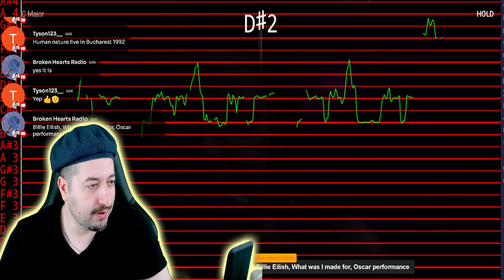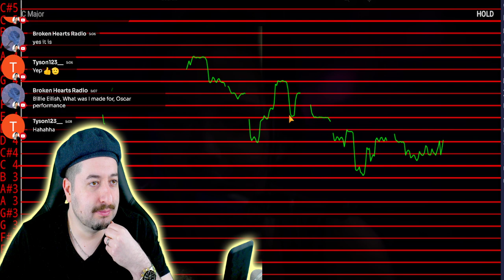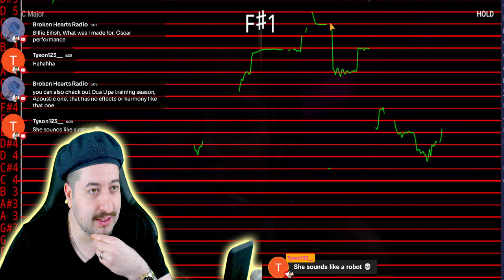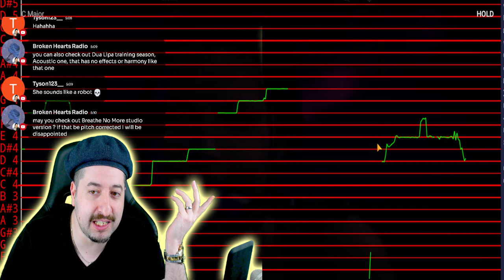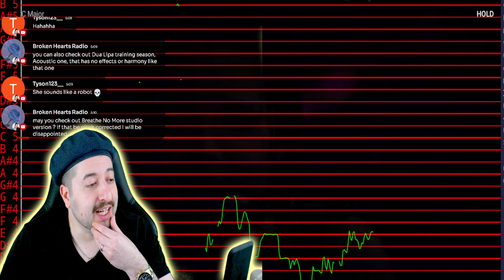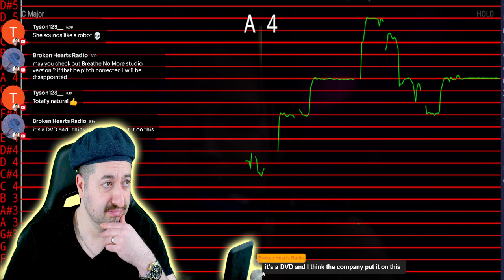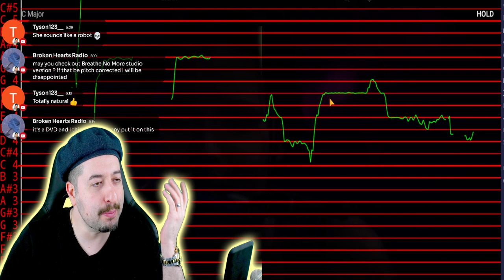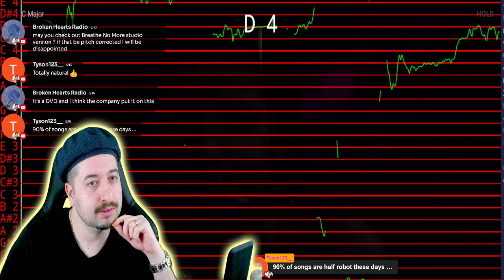AUTO TUNED? - Evanescence - Breathe No More (Live)